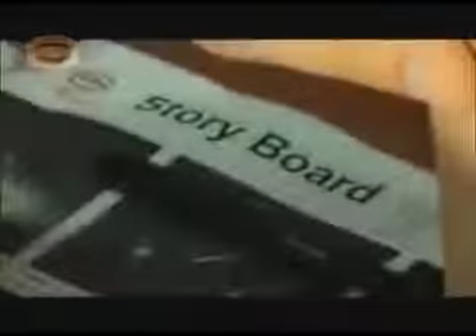Faizal Tahir - I Love You Music [Part 2]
Alistair TV 57 First and Exclusive on YouTube